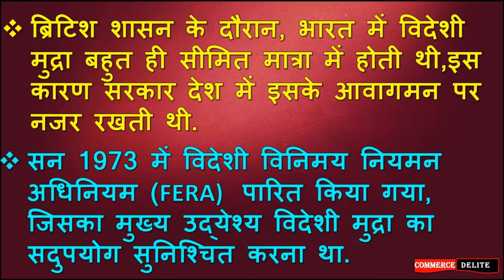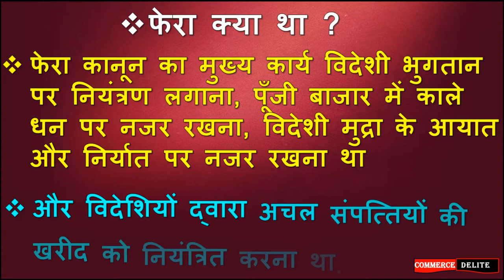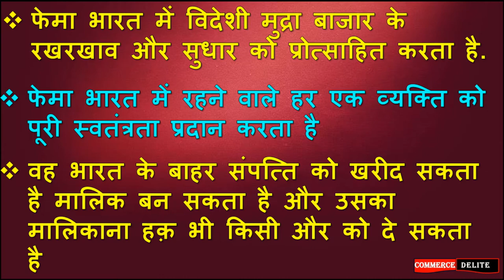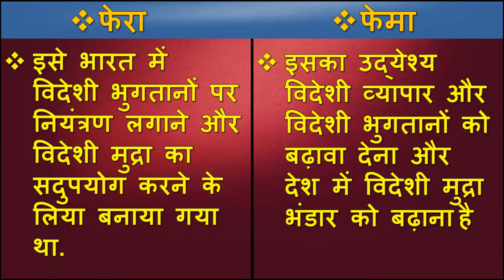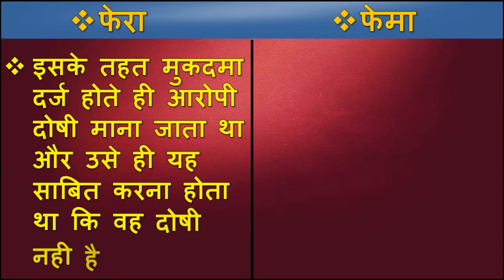What is FEMA and FERA ll फेमा और फेरा में अंतर ll fema kya hai ll fera kya hai Commerce Delite